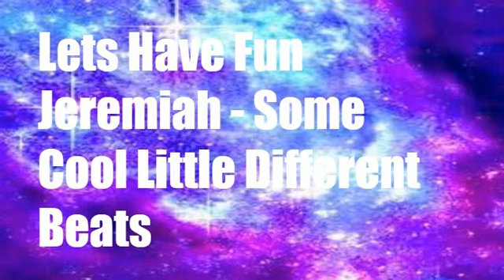Lets Have Fun Jeremiah - Some Cool Little Different Beats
LETSHAVEFUNJEREMIAH BEATS | Welcome to the channel on this channel i make Entertaining video's, Gaming video's and some other kind's of video's :)